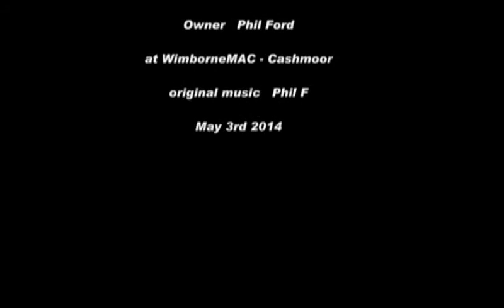The Beast 60e Maiden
Maiden of the beast 60e by EFlite at WimborneMAC, Cashmoor field on 3rd May 2014.  Three blade prop, Eflite 470kv motor, 100amp ESC.  WOT = 1800 watts input.  Now it is maidened, will respray ally spinner to gold.

Piloted by Jon Tappin, owned by Phil F

Original Music created by Phil F - VST Synth